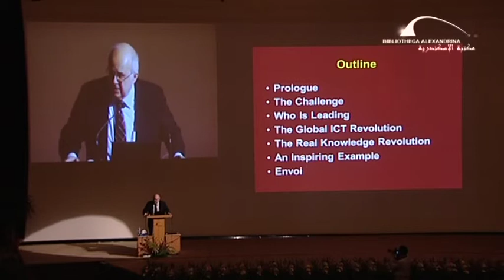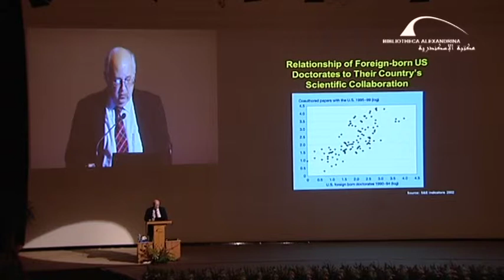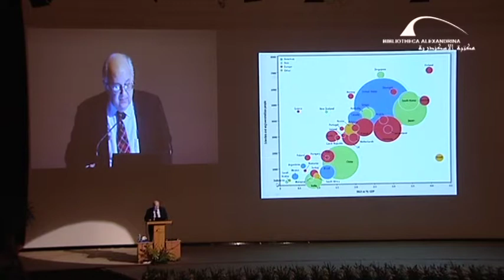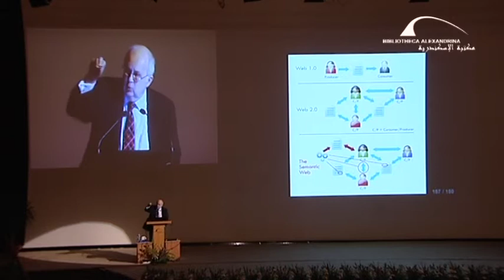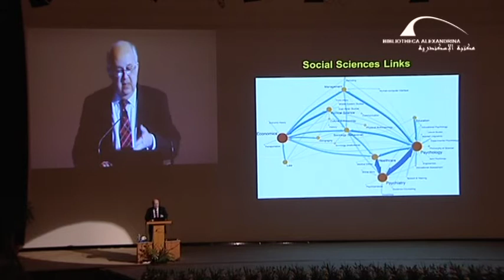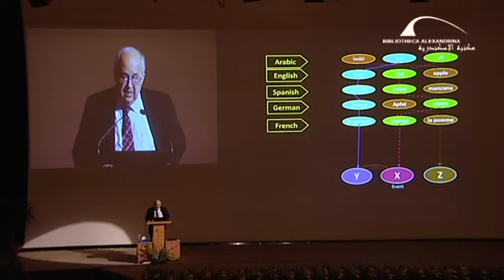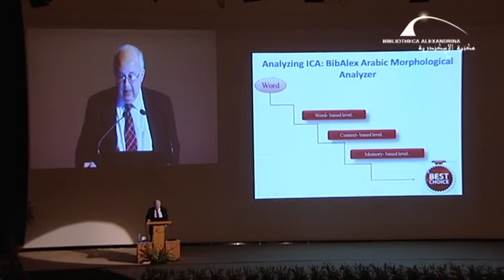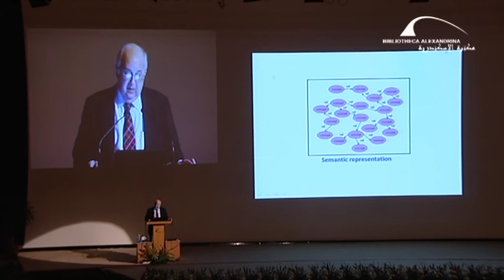The Opening of BioVisionAlexandria Conference 2014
Opening of BioVisionAlexandria Conference 2014  that took place at the Library of Alexandria on Monday 7th of April 2014.
The conference theme for BVA 2014 was “New Life Sciences: The Next Decade”. Around 1900 participants and 90 speakers participated in this conference.
The welcome note of BioVisionAlexandria Conference 2014 was by Dr. Ismail Serageldin, Director of Bibliotheca Alexandrina, with the presence of Dr. Laila Iskandar, Egypt’s Minister of State for Environment Affairs, Koji Omi, the founder and chairman of the Science and Technology in society forum in Japan, and James Moran "Head, Delegation of the European Union to Egypt”.